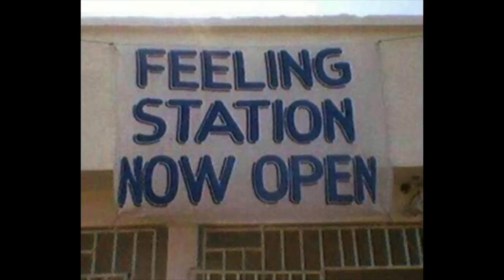365 Gifts Day 328 Caring about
365 Gifts Day 328 Caring about it all. 365 Gifts is a project that freely offers these practices to you. They'll be packaged at the end of each month offering the opportunity to donate to a charity. A new charity is chosen each month.